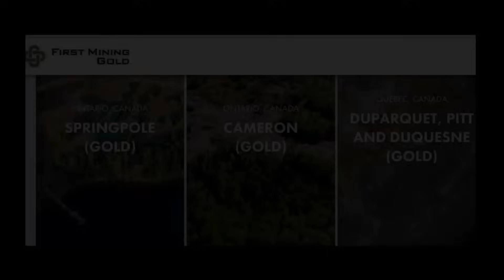🚨 SILENT PRECIOUS METALS CRISIS 🚨 -- Historic Lows in Gold and Silver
In this eye-opening video, we delve deep into the world of silver stackers and gold prices, examining the brutal beating these precious metals have endured over the past few years and even the last decade. The question that looms large: Have we hit rock bottom, or is there more pain to come? We analyze startling data, such as the historically low trading volumes in the junior mining sector and the surprising fact that the entire market capitalization of the precious metal mining sector is less than that of Home Depot! While gold and silver prices have shown resilience, the sentiment within the sector has plummeted to unprecedented lows. Yet, in the midst of this gloom, we uncover a glimmer of hope-a potential runway for substantial price appreciation lies ahead, making it a must-watch for anyone invested in or considering precious metals. Don't miss this critical analysis of the current state of the gold and silver markets!

My current mining stock portfolio:
EQX, FSM, FFMGF, BBBXF, USAS, TSRMF, FSXLF, SSVRF in order of highest to lowest position size.

ALSO hold positions in:
MMM, NOK

SILVER STACKING
SILVER NEWS
GOLD SPOT PRICE
SPOT SILVER
SILVER BULLION
INVESTING GOLD
BULLION
Hecla HL
First Magestic AG
Newmont NEM
GDX
GDXJ
HUI Index
NUGT
JNUG
Wall Street Silver
Nasdaq
Stock market
Russel 2000
Dow Jones